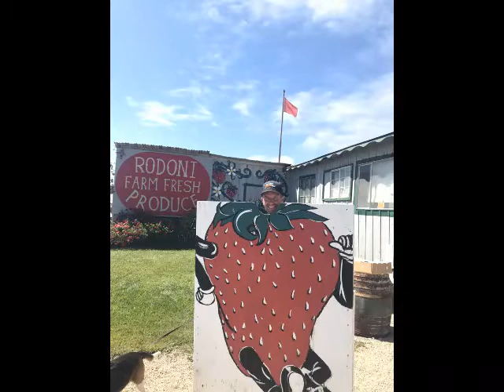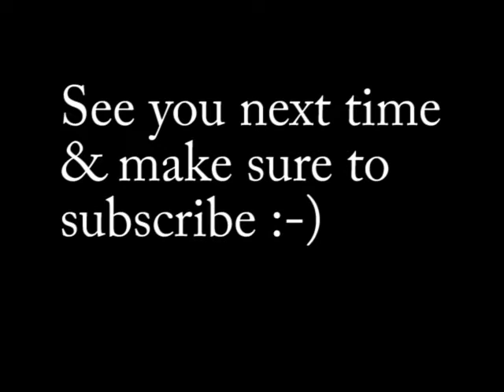Communication and patience are the lessons this week!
A/C breaks down, and we have ant, and not the good kind. Update and rest of our Santa Cruz trip.